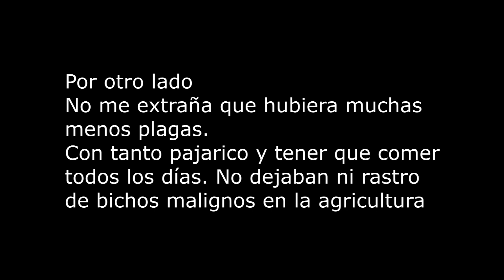El retorno de los pájaros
Igual que las ranas son el termómetro de que si un agua es potable o no.
Los pájaros e insectos, son el termómetro de la salud de lo que comemos.
El retorno de los pájaros, significará, la salud de las personas.